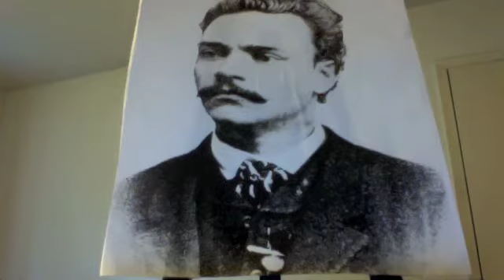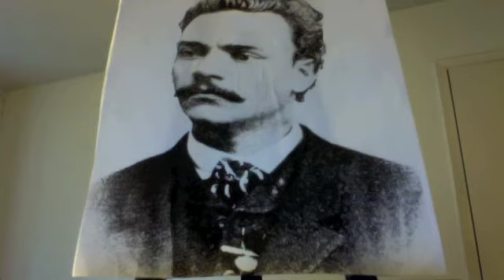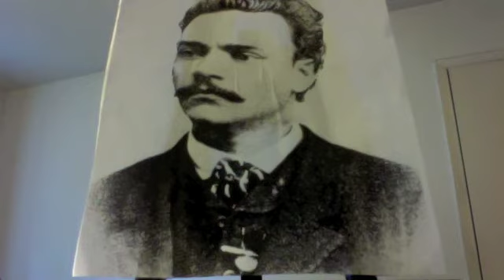Mr.Music--Dvorak Symphony No. 7